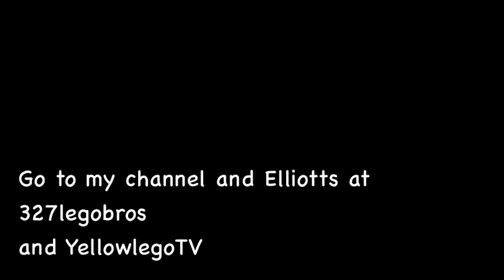The brick Show by Legobros and YelowlegoTV